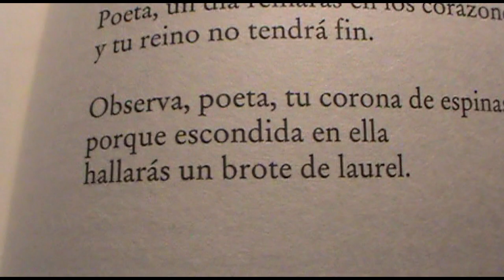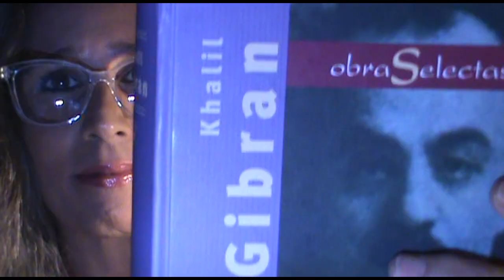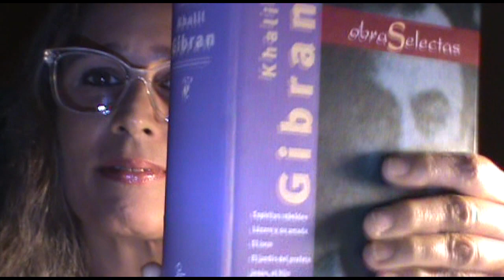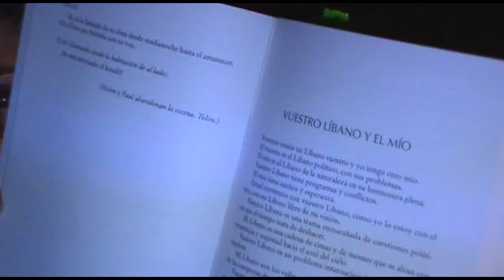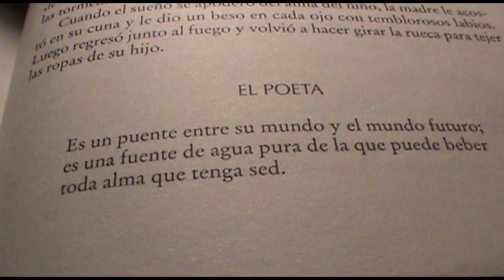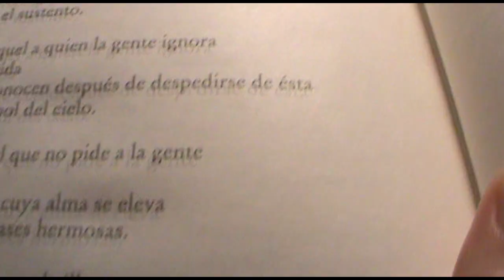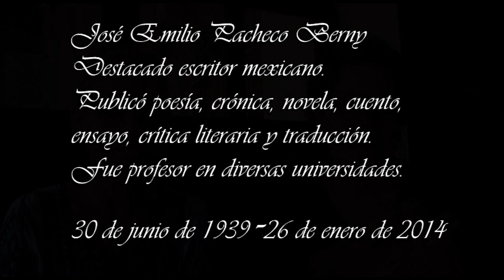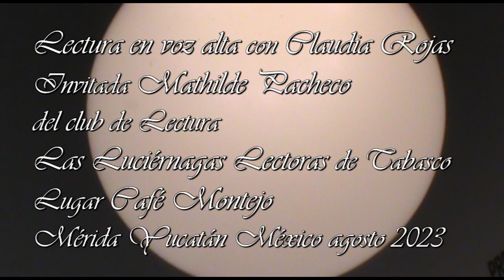Lectura en voz alta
desde el Café Montejo
Lectura de textos de Khalil Gibran
Invitada Mathilde Pacheco de
las Luciérnagas Lectoras de Tabasco
10/08/2023